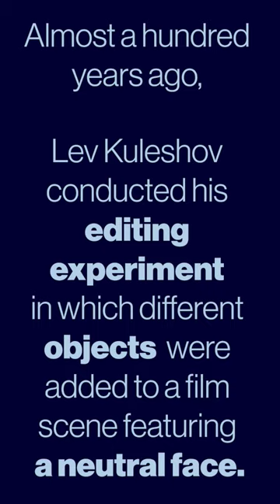kuleshov effect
In Lev Vladimirovich Kuleshov

…who taught that structuring a film by montage(the cutting and editing of film and the juxtaposing of the images)
was the most important aspect of filmmaking.

 In history of film:

 The Soviet Union
…known today as the “Kuleshov effect,” that the shot in film always has two values:

the one it carries in itself as a photographic image of reality and

the one it acquires when placed into juxtaposition with another shot.

He reasoned further that the second value is more important…